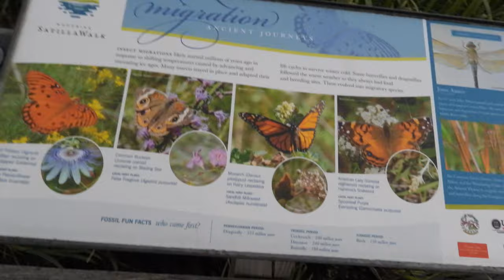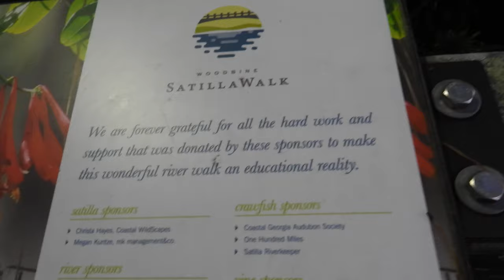Closing Narration of Satilla River Waterfront Park 9/30/20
I showed a few posters, and I made my way to my grandma's van.